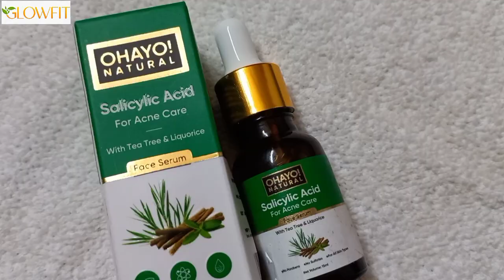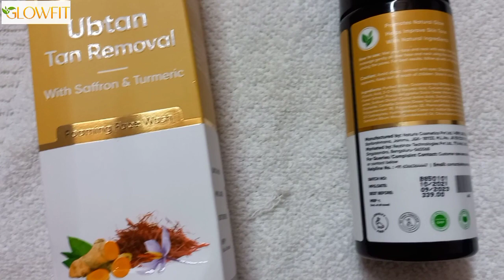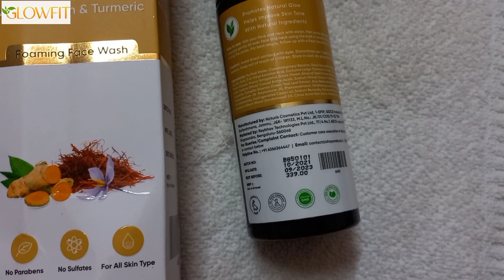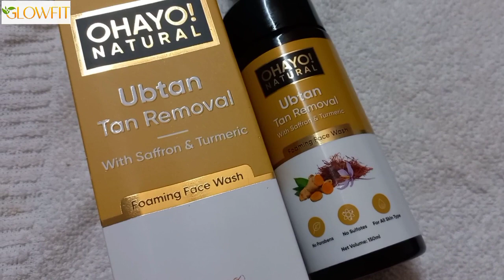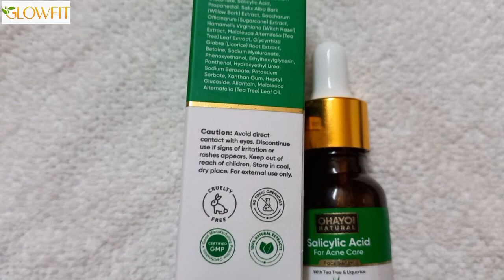Salicylic Acid Face Serum Honest Review/ Good For Acne Prone Skin? MUST WATCH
Amazon Links - Serum
3.Anti Acne Missing

Flipkart Links - Serum
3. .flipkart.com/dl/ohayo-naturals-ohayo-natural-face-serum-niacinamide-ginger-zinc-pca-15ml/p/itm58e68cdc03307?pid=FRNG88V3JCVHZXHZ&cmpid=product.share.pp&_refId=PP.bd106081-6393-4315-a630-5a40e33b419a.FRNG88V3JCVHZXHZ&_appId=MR